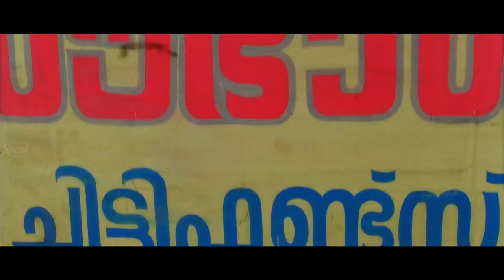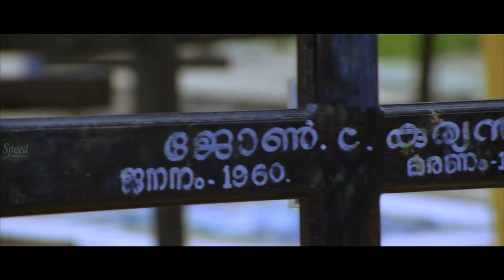Ithu Pathiramanal Tamil Dubbed Movie | Unni Mukundan | Remya Nambeesan